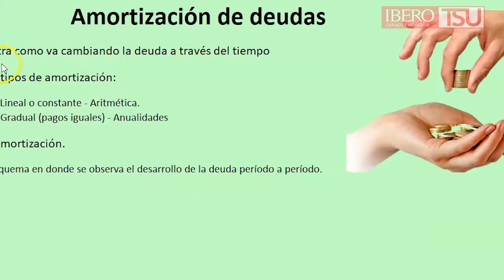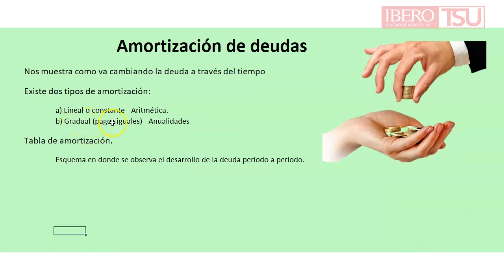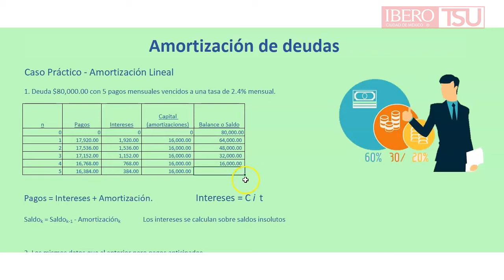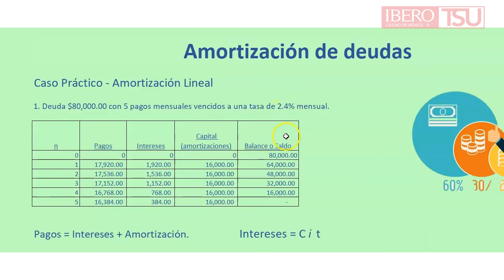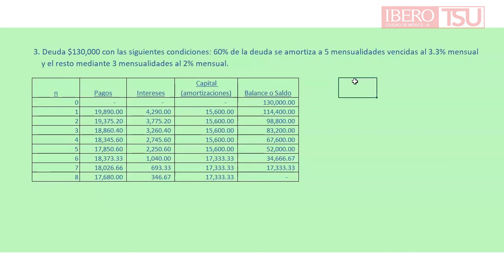Juan Pablo Limón Cobián - Amortización